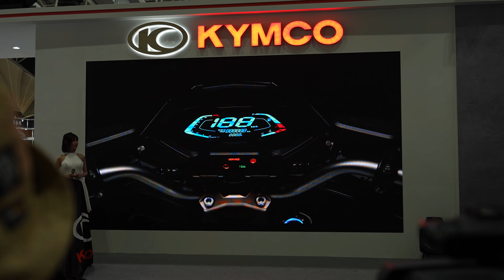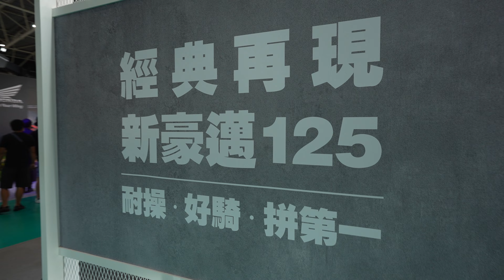五股重機展太香了啦！Show Girl 說要把自己賣掉，車速太快！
0:00 精彩預告
0:57 太古汽車 哈雷
1:22 光陽 KRV180
1:42 光陽 新豪邁125
2:39 CFMOTO 800MT
3:44 ZEEHO AE8
4:28 三陽 MMBCU
5:18 SHOEI X-15
6:43 本田 CRF450
7:45 本田 ADV350
8:27 BMW S1000XR
9:26 BMW Definition CE 04
10:01 巧遇戰神
10:57 YOSHIMURA 吉村
11:25 尹森小詠
13:25 Aprilia tuareg 660
13:40 HJC RPHA 1
15:09 維迪歐
15:42 MOTORAX
16:57 RIDEA摩托精品
18:00 KAWASAKI 川崎
19:11 哈特佛
19:23 心得

每週三/週五 18:00 準時上片

【攝影器材】
相機：Sony A7M4
Gopro Max
鏡頭：Sony 24-70GM
            Sony 16-35GM
麥克風：RODE VMP+、Comica BOOMX-D、DJI Mic